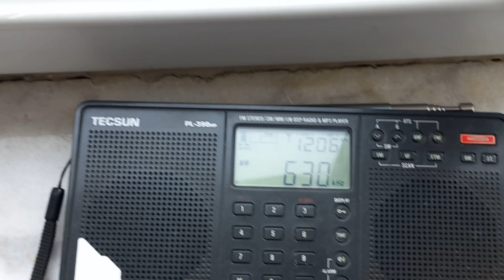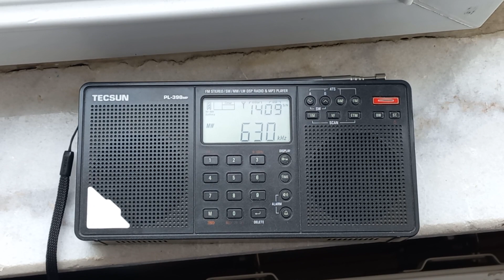630 khz Çukurova Mersinli kazanlı vericisi Trt Radyo1 ev içi bu şekilde dinleniyor utc15:43